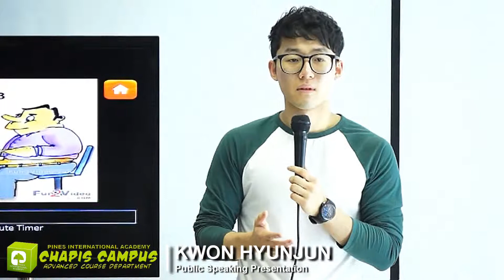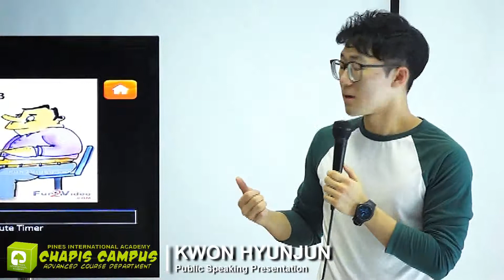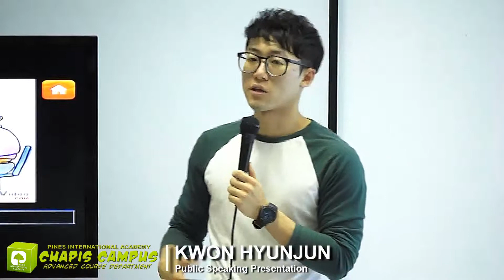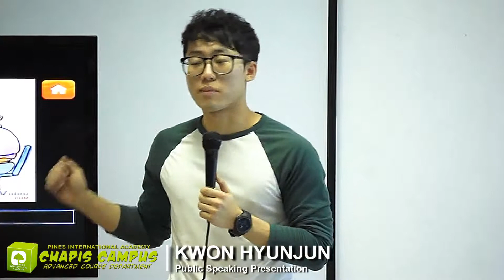KWON HYUNJUN - Public Speaking Presentation 菲律賓海外語言學習Truong tieng Anh Philippines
Public Speaking is a course taken by students in the advanced levels, Levels 8 to 10.  In this class, students are expected to deliver effective and confident speeches with the use of natural gestures, movements, and pace in front of an audience.

Public Speaking 수업은 파인스의 최고 레벨인 8-10에서 제공되는 수업입니다. 이 수업을 통해 다양한 주제의 연설 대본을 작문/준비하고, 청중에게 메시지를 효과적으로 전달하는 방법을 습득하게 됩니다. Public Speaking을 통해 영어의 자신감을 쌓으세요~

Public Speaking la khóa học dành cho các học viên ở trình độ cao cấp, từ Level 8 đến 10. Trong khóa học này, học viên sẽ hoàn thành các bài diễn thuyết một cách tự tin và hiệu quả bằng điệu bộ cử chỉ tự nhiên, di chuyển, và đứng trước khán giả.

Main Campus:
Cooyeesan Hotel Plaza Naguillian Road, Baguio City Philippines